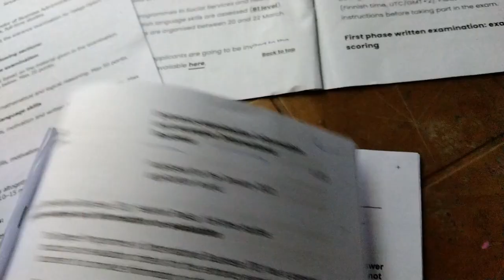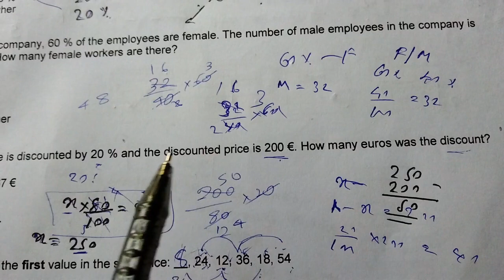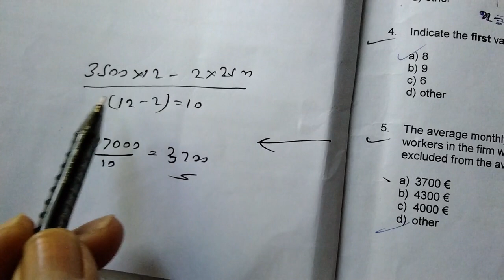Internation UAS exam, spring 2023, Paper Set 4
This discussion help you pass the Finland university entry exam 2023